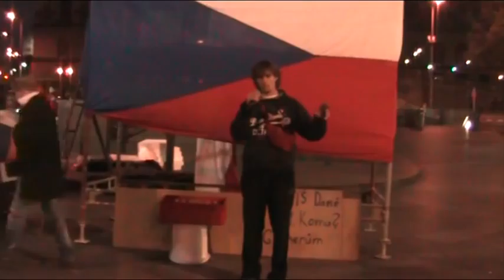18 11 2012 SK DE Disuze na Václaváku část 3